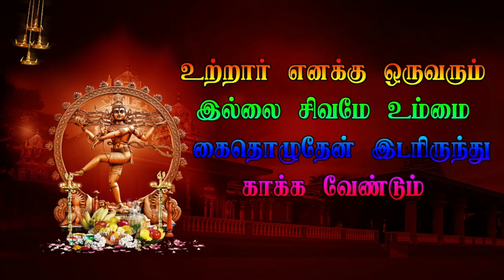13 தானிப்பாடி காந்திநகர் வீரபத்திர நாடகம்